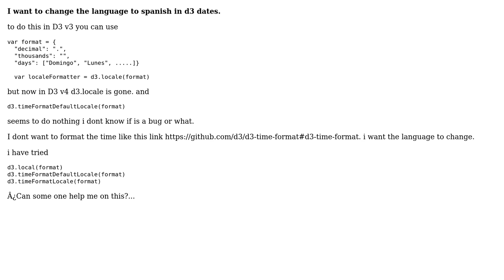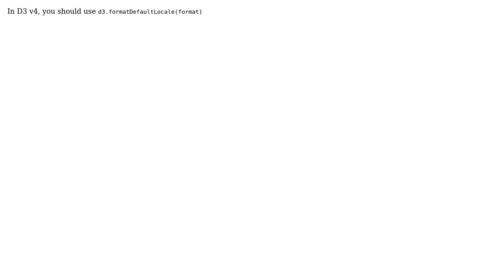Change default locale date d3 v4 (2 Solutions!!)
Change default locale date d3 v4

With thanks & praise to God, and with thanks to the many people who have made this project possible! | Content (except music & images) licensed under CC BY-SA | Music | Images & others | With thanks to user Fabio Espinosa user deathwalk3 user Callio and the Stack Exchange Network Trademarks are property of their respective owners. You are responsible for your own actions.